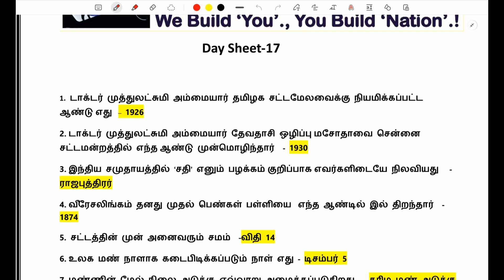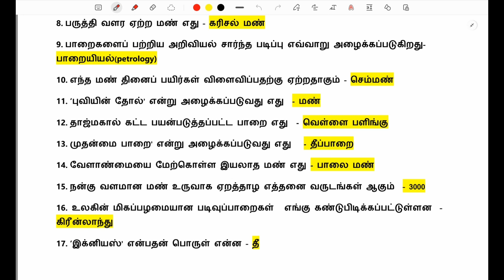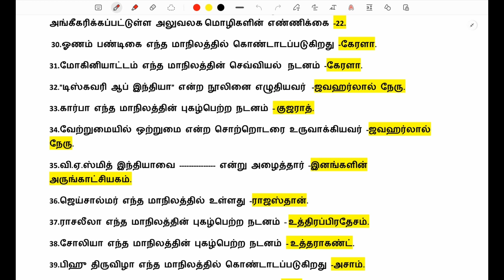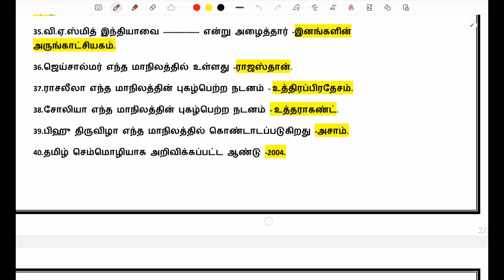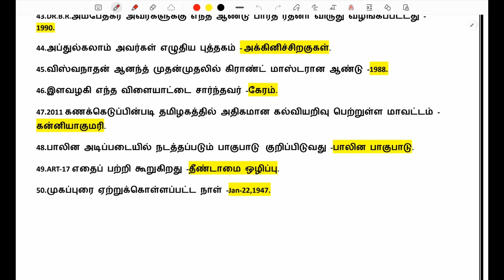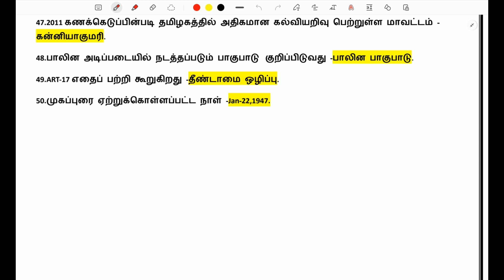DAY -17/ முடிந்தால் வென்று காட்டு..!/தினமும் தூங்கும் முன் 50 வினாக்கள்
FOR MORE DETIALS CONTACT THIS NUMBERS:  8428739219